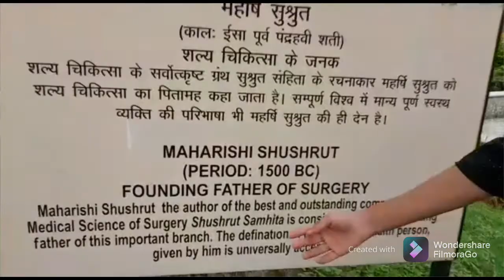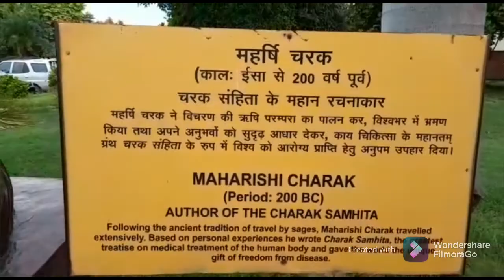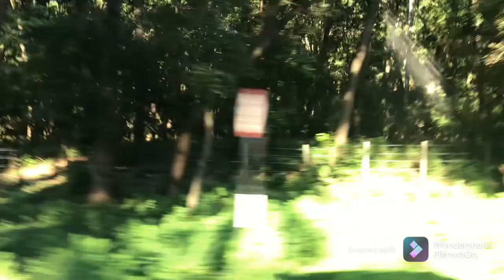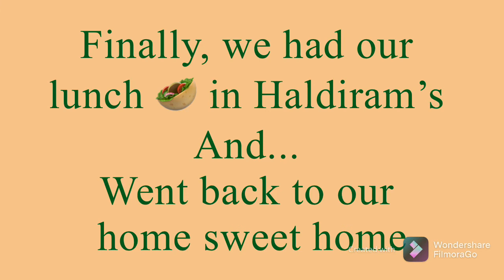Vlog 1 | Trip to Haridwar and Rishikesh | 💐Twinkling Saumya & Shining Pearl💐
0:00 Trip to Haridwar
0:23 Sugarcane’s field 🌾
0:57 Breakfast 🥞
1:14 Patanjali Aashram
3:08 Ganga Aarti
4:20 Ganga Snan
5:15 Mansa Devi Temple 🛕
6:05 Chandi Mandir 🛕
6:29 Lakshman Jhula
7:52 Breakfast
8:05 Bye bye Haridwar 👋🏻